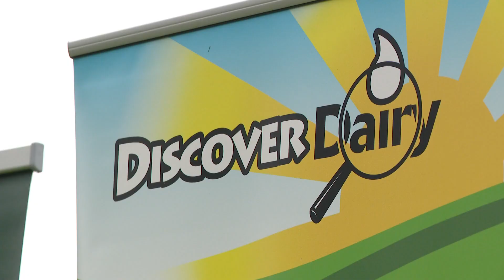Producers toast to the beginning of Maine Dairy Month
June has been National Dairy Month since 1939.